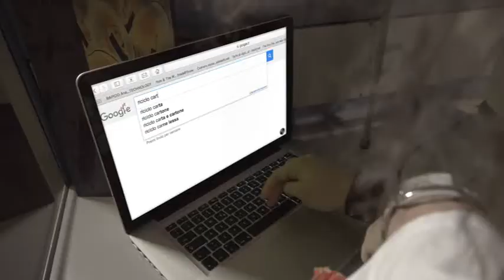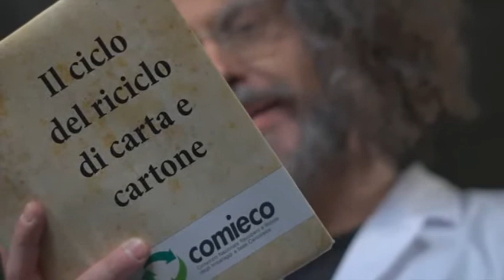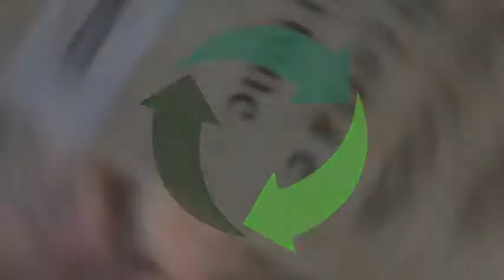Dottor Sviturno e la reincartazione di Giancartolo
Con questo video farete la conoscenza del Dottor Sviturno, uno scienziato distratto ma curioso, e Giancartolo, uno scatolone alle prese con un’altra delle sue reincartazioni, che vi anticiperanno in modo informale quello che succede nei luoghi della filiera del riciclo di carta e cartone.

Buona visione!